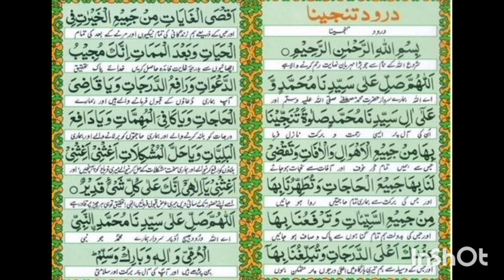Darood e Tunajeen |Har Pareshani Ka Hal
Darood e Tunajeen |Har Pareshani Ka Hal|. daroodetanjeena daroodpak daroodsharif .